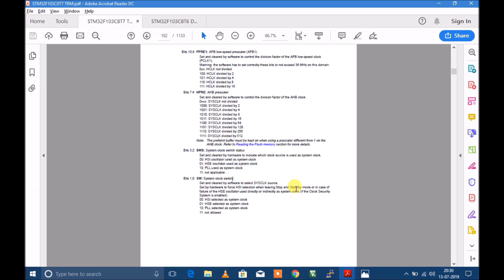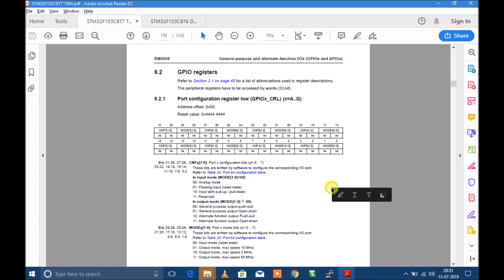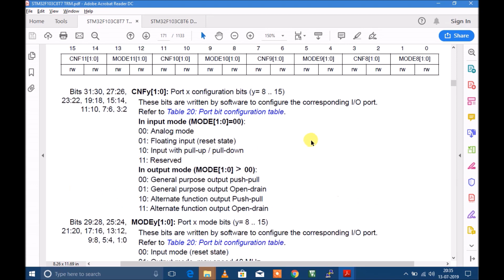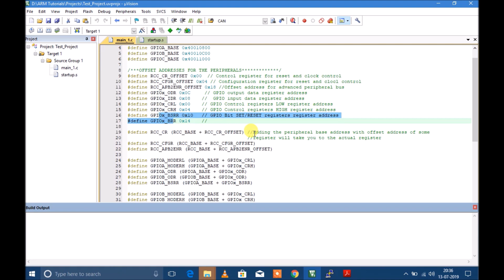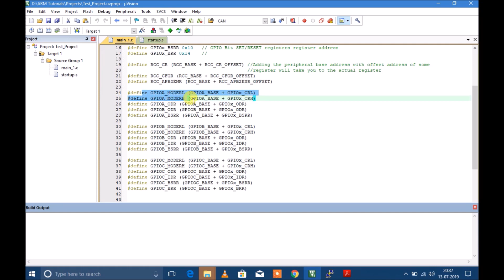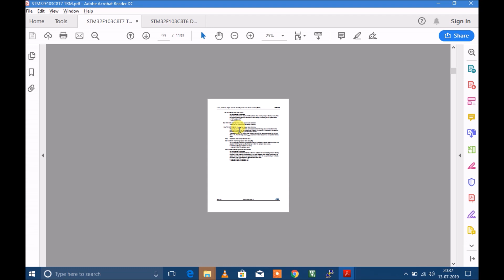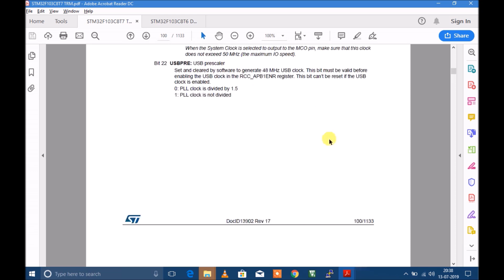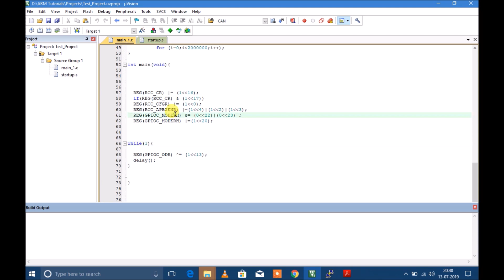STM32 blinking led code from scratch ARM Cortex M3 PART 4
Video illustrates how to write code from scratch for any micro controller